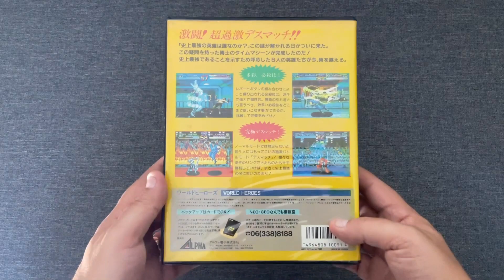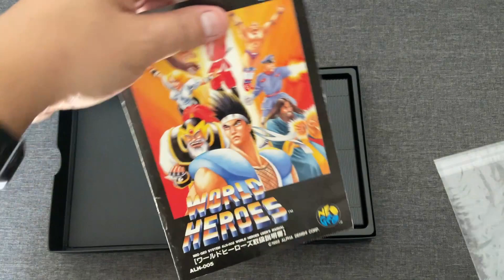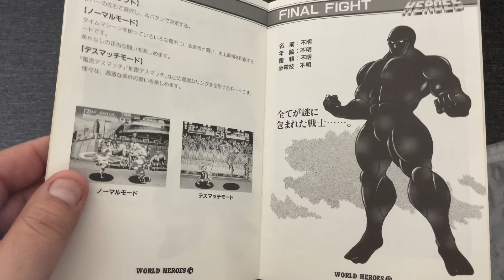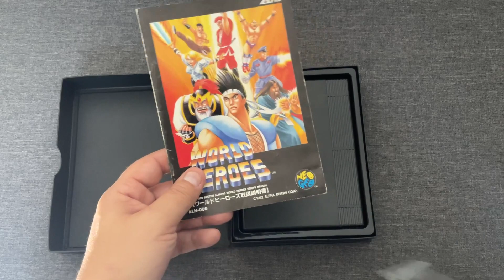Neo Geo Gameplay - World Heroes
Présentation du jeu World Heroes sur Neo Geo AES